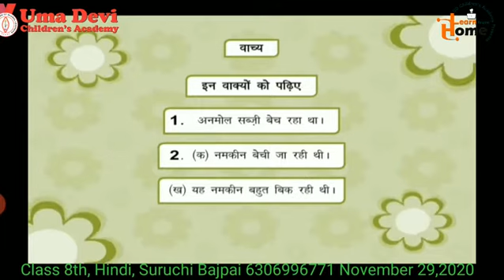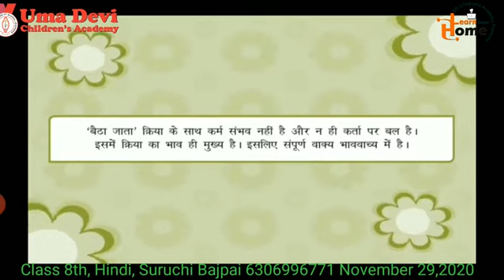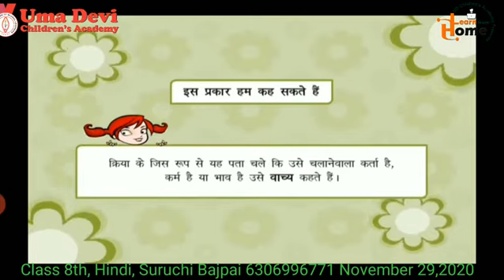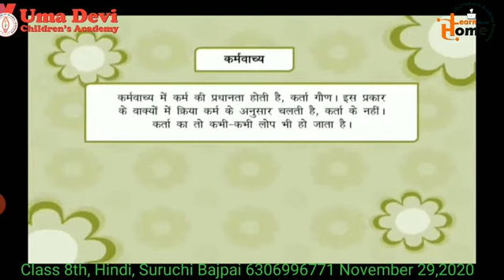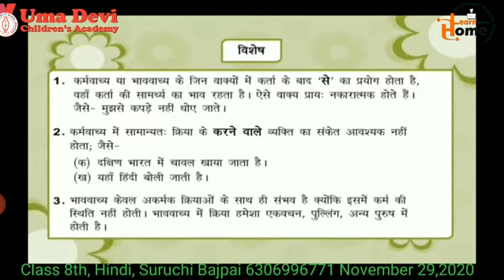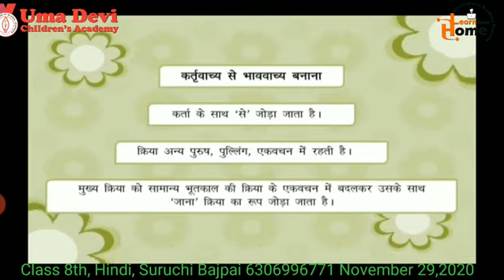Class 8, Hindi Class, Nov 29, 2020